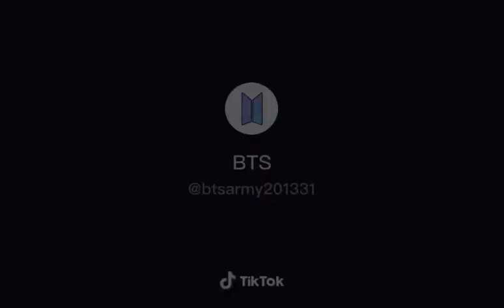Yoongi savage moment in mv